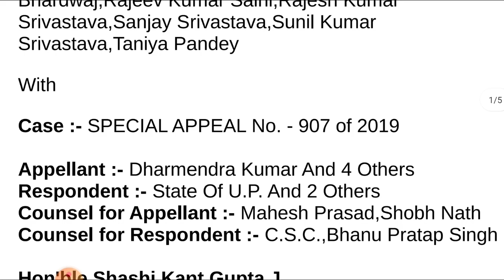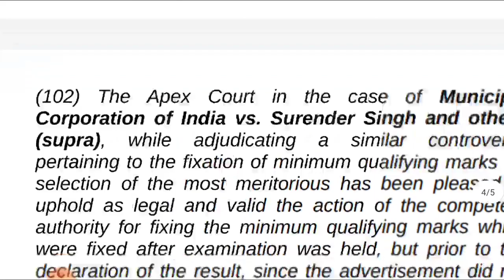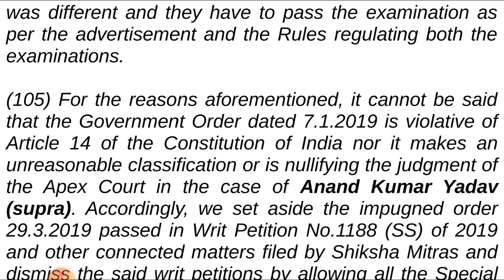69000 shikshak bharti latest news | इलाहाबाद हाईकोर्ट से कटऑफ मामले का आदेश जारी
69000 shikshak bharti latest news | इलाहाबाद हाईकोर्ट से कटऑफ मामले का आदेश जारी

Cover Topic :-

1. 69000 shikshak bharti latest news today

2. 69000 shikshak bharti latest news live

3. 69000 shikshak bharti latest news today court update

4. 69000 shikshak bharti news live

5. 69000 shikshak bharti new update today

6. 69000 teacher bharti latest news today